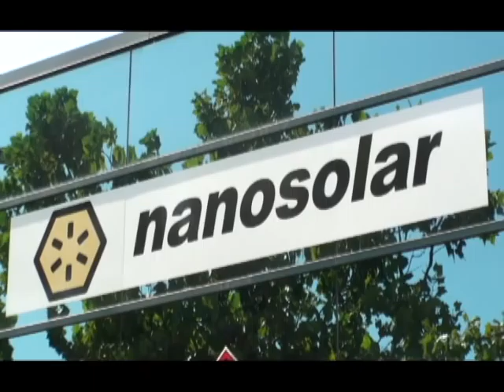San Jose: World Center of Innovation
As San Jose maintains its position as a global location in the technology industry and emerges as a new global center of Clean Tech innovation, the City is committed to supporting entrepreneurs and companies developing technologies that will create economic opportunities for generations to come. Through comprehensive facilitation services, forward-thinking policies, and creative incentives, San Jose is creating an environment in which new and existing companies will be able to flourish, create new jobs and drive innovation.